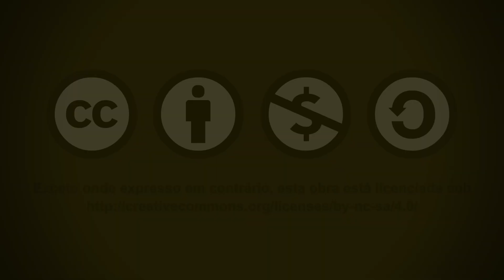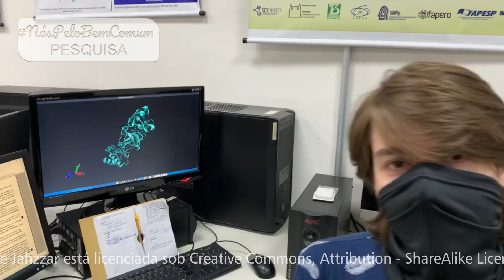[Covid-19] Pesquisa trabalha em rede para desenvolver coquetéis antivirais para o novo Coronavírus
O projeto está sendo desenvolvido em colaboração com a Fiocruz de Rondônia e Unesp e tem como objetivo obter um conjunto de compostos bioativos naturais e não naturais eficientes que possam compor um coquetel anti-viral para o  (Severe Acute Respiratory Syndrome)SARS-CoV-2 e o estudo e entendimento das proteínas que possam ser alvos terapeuticos desses coquetéis. Esse estudo pretende auxiliar na busca de coquetéis antivirais para o SARS-Cov-2. O mesmo estudo pode ajudar em novas epidemias que sejam provocados por outros retrovírus semelhantes.